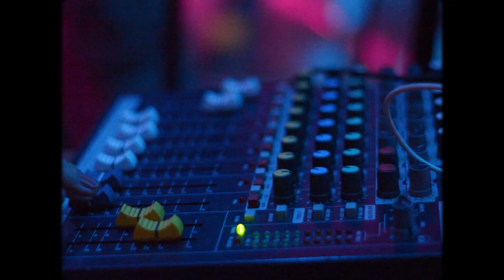Glaiza De Castro, Max Importunate - Tawid Dagat (Official Lyric Visualizer)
The official lyric visualizer of "Tawid Dagat" by Glaiza De Castro, Max Importunate

Film by: Fil and Samy

Artist: Glaiza De Castro, Max Importunate
Composer:  Glaiza Galura, Marc Silva
Publisher: OC Music Publishing, Inc.
Producer[s]: Glaiza De Castro, Kean Cipriano
Arranger[s]: Glaiza De Castro
Drummer: Wendell Garcia
Bassist: Rommel Dela Cruz
Mixing and Mastering Engr: Hazel Pascua
Additional Production Credits: Hazel Pascua
Production House [Vocal Recording]: This Is Where We Make Music
Production House [Drum Recording]: Black Door LU
Graphic Artist: Albert Louis Raqueno